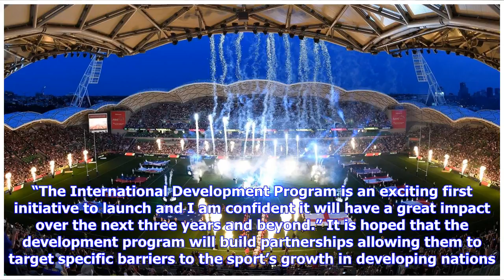Rugby League World Cup announces legacy program “Inspired by 2021”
One of the key strands of the "Inspired by 2021" program is facilities. Picture: RLWC LONDON, 21 JUNE 2018 (INSIDE THE GAMES) – The 2021 Rugby League World Cup (RLWC) in England has announced it’s legacy program to try and inspire more people to take up the sport. “Inspired by 2021” will have three core strands: volunteers, facilities and community engagement, it is claimed. The first initiative to begin as part of the scheme is the International Development Program and which is being delivered ...